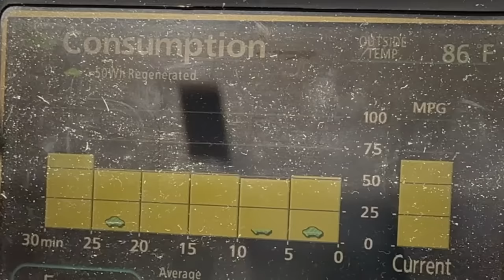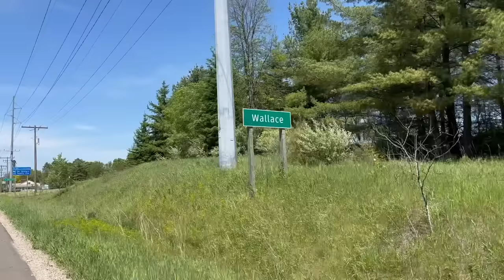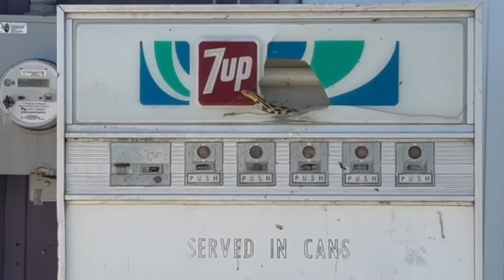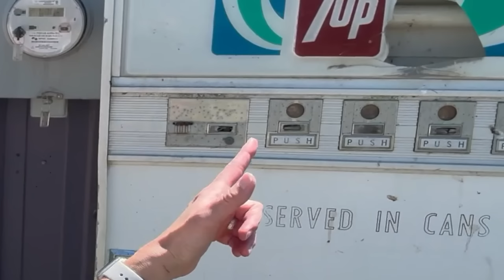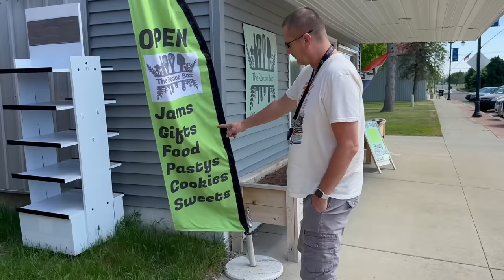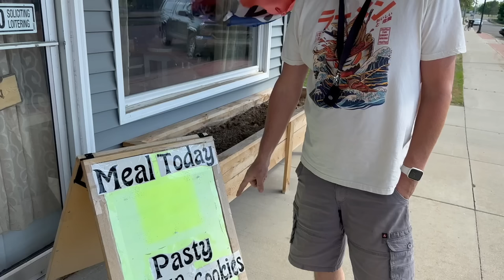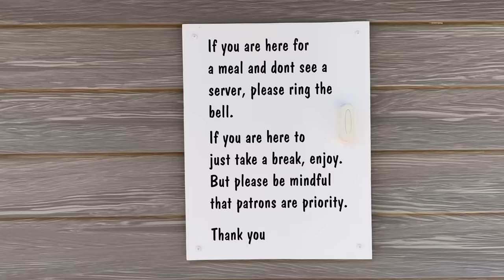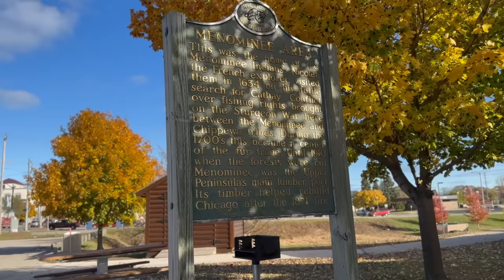Upper Michigan forgotten towns - what you find on the backroads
Upper Michigan forgotten towns - what you find on the backroads: Taking a drive along some backroads we head into Upper Michigan where we set out to explore a couple of forgotten towns. Along the way we encounter one of the funniest things we've ever seen AND discover Upper Michigan's small city version of Mayberry!!! To find out what had us laughing so hard outside of one of the tiniest cities in Upper Michigan, watch this episode of SightseeingSally.

Photo used in the video, no changes made:
Traditional Yooper Pasty Munising MI 2009